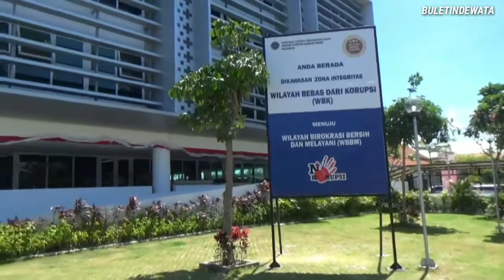CEGAH PAPARAN NARKOBA, PEGAWAI KANTOR OTORITAS BANDARA (OTBAN) WILAYAH IV BALI JALANI TES URINE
CEGAH PAPARAN NARKOBA, SELURUH PEGAWAI OTBAN WILAYAH IV BALI JALANI TES URINE

Buletindewata, Badung.

Kantor Otoritas Bandar Udara Wilayah IV, pada Selasa (25/8)  melaksanakan pengambilan sampel  urine seluruh pegawai Kantor Otoritas Bandar Udara Wilayah IV baik itu Pejabat Struktural, Pegawai Negeri Sipil dan Pegawai Pemerintahan Non Pegawai Negeri Sipil.

Sesuai dengan arahan Pelaksana Tugas Kepala Kantor Otoritas Bandar Udara Wilayah IV, Drs. Dadang Indra Negara menyampaikan  bahwa kegiatan ini dilaksanakan untuk mencegah penyalahgunaan narkoba serta tindakan melanggar aturan lainnya terkait hal tersebut.

Dadang Indra Negara juga menghimbau agar seluruh pegawai yang berada di lingkungan Kantor Otoritas Bandar Udara Wilayah IV untuk lebih menghargai serta mencintai profesi maupun institusinya.

Selaku Aparatur Sipil Negara memiliki amanat untuk mengabdi kepada negara dengan bertanggung jawab terhadap tugas dan fungsi masing-masing, hal yang terpenting disampaikan juga bahwa walaupun sebagai Aparatur Sipil Negara harus tetap mengikuti prosedur yang ada, dapat membedakan antara kepentingan kantor serta kepentingan pribadi dan berhati-hati dalam menggunakan identitas kantor seperti halnya seragam kedinasan.

Joko Harjani selaku Kepala Bidang Keamanan, Angkutan Udara dan Kelaikudaraan mengintruksikan agar seluruh pegawai tetap berada di dalam ruang rapat sampai kegiatan selesai dilakukan.

Seluruh pegawai secara bergantian mengambil sampel urine didampingi oleh petugas medis dari Laboratorium Prodia.

Drs. Noviansyah selaku Kepala Bagian Tata Usaha menambahkan kegiatan ini juga untuk memberikan kepercayaan kepada masyarakat terhadap Kantor Otoritas Bandar Udara Wilayah IV dalam pengaturan, pengendalian dan pengawasan kegiatan penerbangan di bandar udara serta dalam memberikan pelayanan kepada masyarakat.(rls)